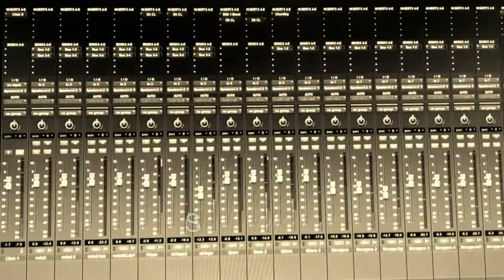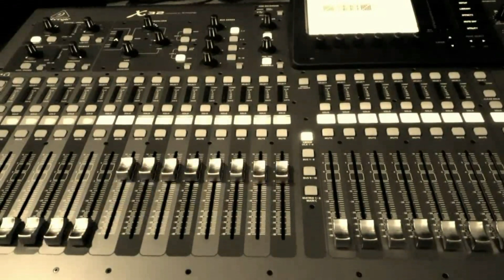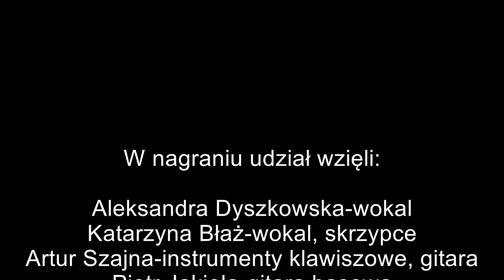Perfect - Ed Sheeran cover by zespół akustyczny OK DUKLA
Coś na Walentynki 2021 :)
skład zespołu:
Aleksandra Dyszkowska- wokal
Katarzyna Błaż- skrzypce, wokal
Artur Szajna - instrumenty klawiszowe , gitara
Piotr Jakieła - gitara basowa
Realizacja projektu : Instruktorzy Ośrodka Kultury w Dukli